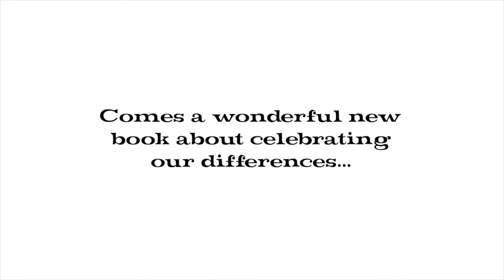Everybody's Different on Everybody Street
Book trailer for EveryBody's Different on EveryBody Street - written by Sheree Fitch, artwork by Emma FitzGerald. Published by Nimbus Publishing, 2018.